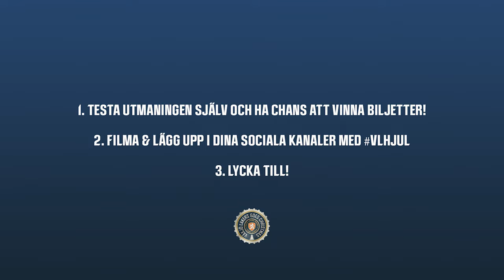8 December - Julkalendern 🌲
Fredagen till ära bjuder på lucköppning 8 i vår julkalender! Idag får Manuel Ågren utmaningen att kasta ihop ett mellanmål på tid med det han hittar under duken 👨🏼‍🍳

🤝 Dagens lucka i samarbete med Garant Skafferiet.